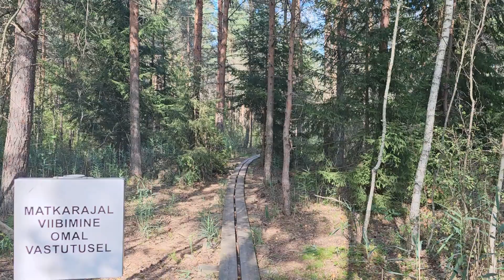Cycling in Estonia | Mädajärve Hiking Trail & Importance of Lower-Level Position Jobs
Location: Vesiveski, Veskitaguse, Harju maakond
A good discovery which came as a surprise.
! This time I'm talking about why I think lower job positions are important yet undervalued.

Timestamps:
00:00 Intro
01:14 Cycling
04:22 Destination
08:34 Talk
24:46 Random till the end